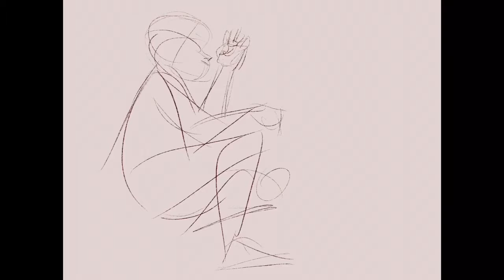“Sleepy” - Time-Lapse Video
Hey there!

This was an image I posted on Instagram some time back

I figured it would make fore a nice little time-lapse video 😀

As always the music was from freesound.org where you can truly find some gems!

Alright enjoy!

     And thanks again to everyone who’s been here before and to those of you who are sticking around!  To anyone who’s passing by for the first time!  Thank YOU for checking out my channel!  ⚡️

- Kyle

P.S. I’m working on a BRAND NEW ANIMATION!!😳🤯  Yes, that’s right!  I’ll start teasing it’s content after my next time-lapse video!  Follow Kyle Butler Creations here, on Instagram and Facebook to keep up to date as more news about that trickles out!

Talk to you soon friends!🤝